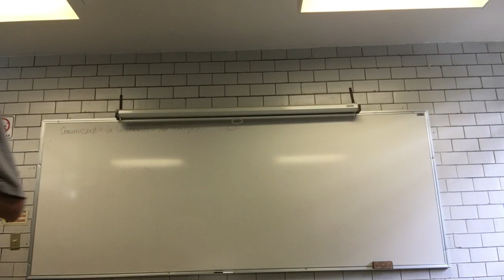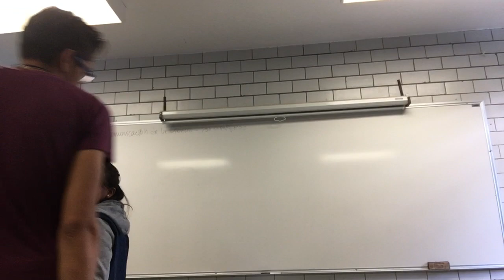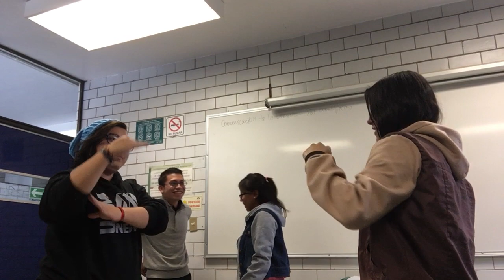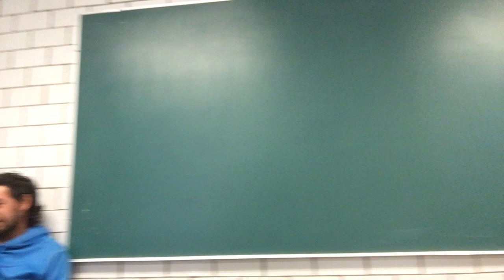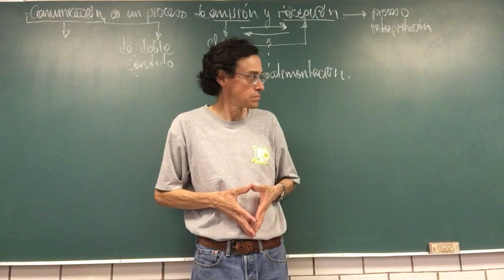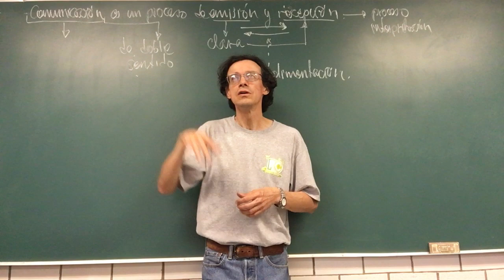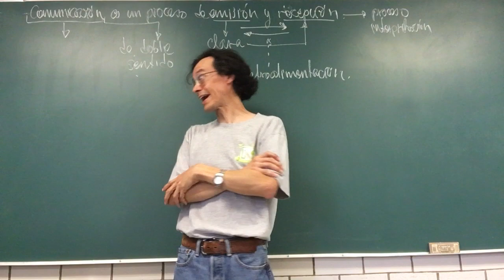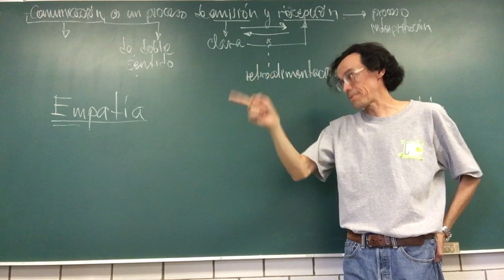Comunicación de la ciencia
Semana 8
27 de junio
14. Comunicación de la ciencia.